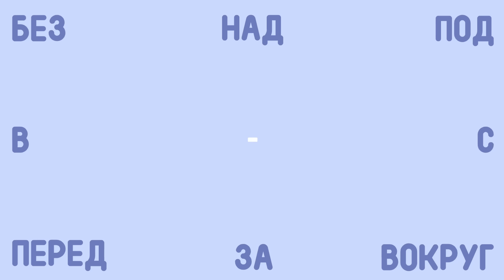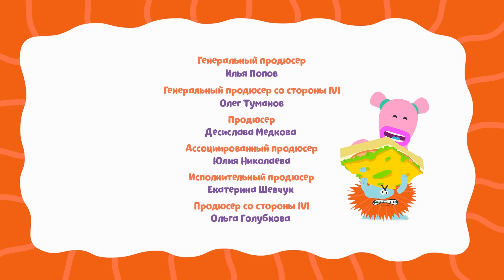Обучающие мультики для малышей - Буква Ф - Бодо Бородо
В девяносто седьмой серии мультсериала очаровательный бородач Бодо Бородо решил показать малышам букву Ф! А морфики покажут слова с которой они начинаются. Ф - это очень фажная буква! На нее начинаются фажные слова - фрак, фуфайка, фокаччо и крофать! Но малыши сказали Бодо, что в слове кровать нет буквы Ф. И Бодо Бородо обиделся и решил уйти из учителей в факиры. Как малышам вернуть их любимого учителя?
Обучающий Мультсериал для самых маленьких Бодо Бородо познакомит вас с самым веселым и необычным учителем на свете. Обладатель роскошной рыжей бороды – Бодо Бородо, хотя сам мало что знает очень уверен в себе и готов провести для вас любой урок – Алфавит и чтение, история искусств и география, основы физики и биологии. Он будет путаться на каждом шагу, но никогда не отступит от знаний, потому что ему всегда помогут его терпеливые ученики – это вы, дорогие малыши!